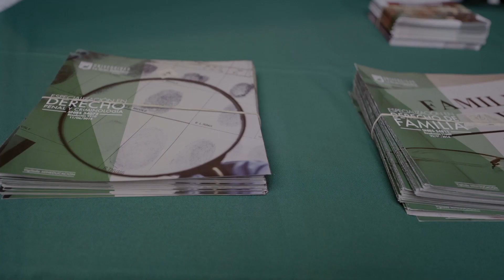Dimos apertura oficial del seminario internacional de la crisis de empresa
Cerramos nuestras tres jornadas de Derecho de la Crisis de Empresa en nuestra Universidad La Gran Colombia con el encuentro final de presentación de los resultados de investigación del proyecto liderado por nuestra casa de estudios y la Sapienza Università di Roma.